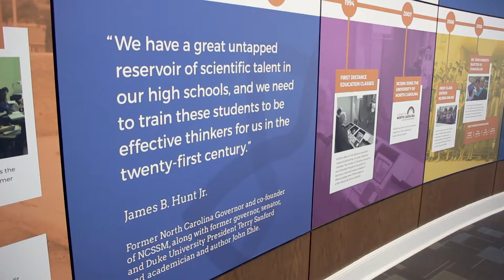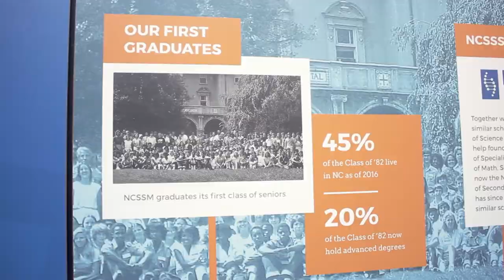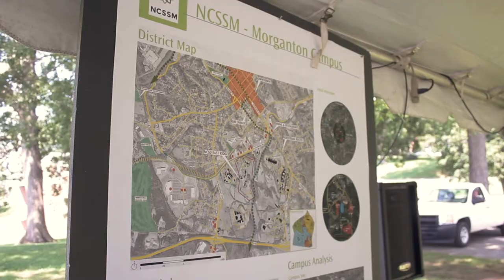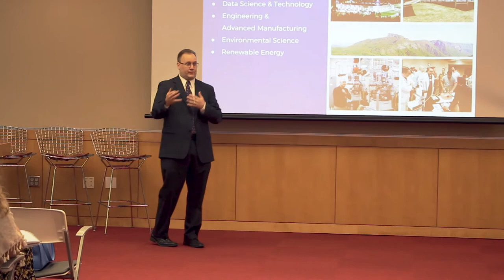NCSSM-Morganton Preview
In 2016, North Carolina voters passed the Connect NC bond package which included $58 million to grow a second campus of the North Carolina School of Science and Mathematics in Morganton (NCSSM). Planning commenced in late-2016 with the hiring of an architectural firm, educational program design consultants, and a planning director. NCSSM will open its second campus in 2021 with an initial enrollment of 300 students. This video provides an introduction to the project and features a number of contributors to the advance planning process.